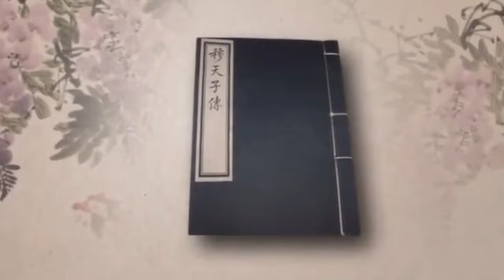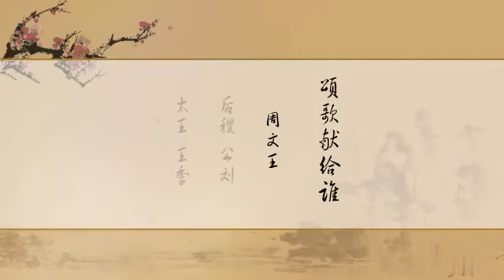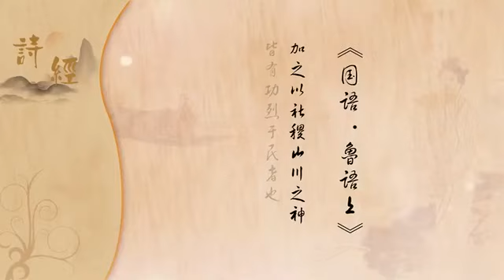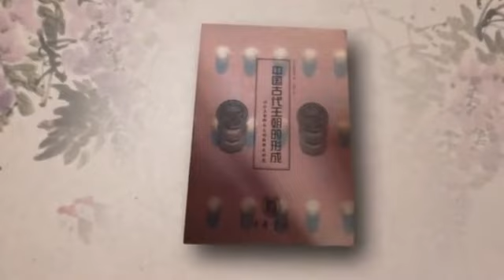《詩經》導讀(19/69)6.1∶西周的祭祖 主講:李山(北京師範大學)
《詩經》導讀(19/69)
6.1∶西周的祭祖
主講:李山(北京師範大學)

詩經簡介∶
《詩經》，是中國古代詩歌開端，最早的一部詩歌總集，收集了西周初年至春秋中葉（前11世紀至前6世紀）的詩歌，共311篇，其中6篇為笙詩，即只有標題，沒有內容，稱為笙詩六篇（《南陔》《白華》《華黍》《由庚》《崇丘》《由儀》），反映了周初至周晚期約五百年間的社會面貌。

《詩經》的作者佚名，絕大部分已經無法考證，傳為尹吉甫采集、孔子編訂。《詩經》在先秦時期稱為《詩》，或取其整數稱《詩三百》。西漢時被尊為儒家經典，始稱《詩經》，並沿用至今。詩經在內容上分為《風》《雅》《頌》三個部分。《風》是周代各地的歌謠；《雅》是周人的正聲雅樂，又分《小雅》和《大雅》；《頌》是周王庭和貴族宗廟祭祀的樂歌，又分為《周頌》《魯頌》和《商頌》。

主講人簡介∶
李山，男，1963年出生，河北高碑店市新城鎮人，1995年獲北京師範大學中文系文學博士，啟功先生弟子，北京師範大學文學院教授，博士生導師。

主要著作有《詩經的文化精神》、《詩經析讀》、《詩經新註》《現代新儒家傳》、《牟宗三傳》等詩經研究專著，及《中國文化概論》（湖南師範大學出版社）。

著作
《詩經析讀》
《詩經新註》
《中國文化概論》（北京師範大學出版社）
《詩經的文化精神》